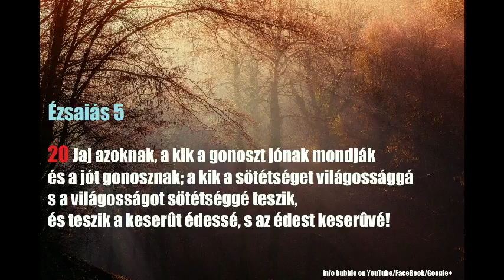2 Makkabeusok 1.-15.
INFO BUBBLE ON FACEBOOK:
SKYPE: Info Bubble
SHALOM ÉS HALLELUYAH!

Máté 7:24 Valaki azért hallja én tőlem e beszédeket, és megcselekszi azokat, hasonlítom azt a bölcs emberhez, aki a kősziklára építette az ő házát:

Ef 4:1 Kérlek azért titeket én, ki fogoly vagyok Adonai-ban, hogy járjatok úgy, mint illik elhívatásotokhoz, mellyel elhívattatok.
Ef 4:2 Teljes alázatossággal és szelídséggel, hosszútűréssel, elszenvedvén egymást szeretetben,
Ef 4:3 Igyekezvén megtartani a Lélek egységét a békességnek kötelében.
Ef 4:4 Egy a test és egy a Lélek, miképpen elhívatástoknak egy reménységében hívattatok el is;
Ef 4:5 Egy YAHUAH, egy a hit, egy a keresztség;
Ef 4:6 Egy ELOHIM és mindeneknek Atyja, aki mindeneknek felette van és mindenek által és mindnyájatokban munkálkodik.
Ef 4:7 Mindenikünknek pedig adatott a kegyelem a Massiach-tól osztott ajándéknak mértéke szerint.
Ef 4:8 Ez okáért mondja az [Írás]: Fölmenvén a magasságba foglyokat vitt fogva, és adott ajándékokat az embereknek.
Ef 4:9 (Az pedig, hogy fölment, mit jelentene mást, mint hogy előbb le is szállott a föld alsóbb részeire?
Ef 4:10 Aki leszállott vala, ugyanaz, aki fel is ment, feljebb minden egeknél, hogy mindeneket betöltsön.)
Ef 4:11 És Ő adott némelyeket apostolokul, némelyeket prófétákul, némelyeket evangélistákul, némelyeket pedig pásztorokul és tanítókul:
Ef 4:12 A szentek tökéletesebbítése céljából szolgálat munkájára, a Massiach testének építésére:
Ef 4:13 Míg eljutunk mindnyájan ELOHIM Fiában való hitnek és az Ő megismerésének egységére, érett férfiúságra, a Massiach teljességével ékeskedő kornak mértékére:
Ef 4:14 Hogy többé ne legyünk gyermekek, kiket ide s tova hány a hab és hajt a tanításnak akármi szele, az embereknek álnoksága által, a tévelygés ravaszságához való csalárdság által;
Ef 4:15 Hanem az igazságot követvén szeretetben, mindenestől fogva nevekedjünk Abban, aki a fej, a Massiach-ban;
Ef 4:16 Akiből az egész test, szép renddel egyberakatván és egybeszerkesztetvén az [Ő] segedelmének minden kapcsaival, minden egyes tagnak mértéke szerint való munkássággal teljesíti a testnek nevekedését a maga fölépítésére szeretetben.